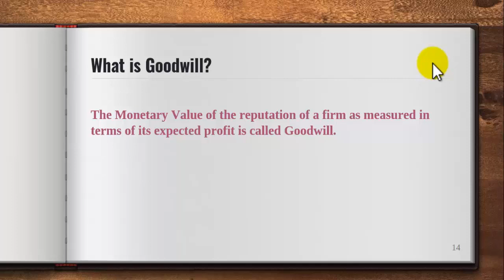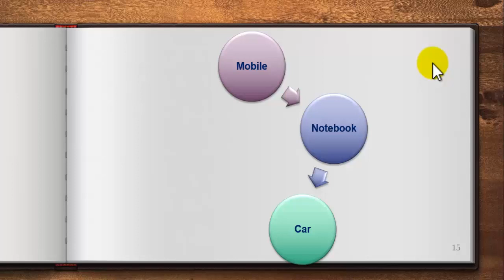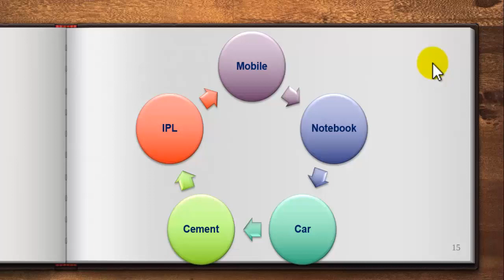What is Goodwill?